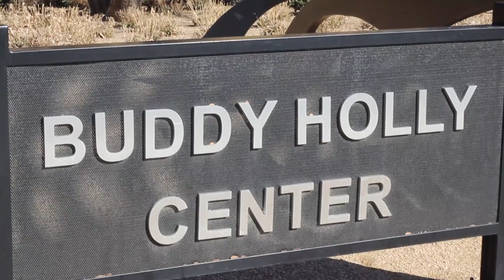Buddy Holly Center remembers musician’s life, legacy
The DT's Anthony Estolano and Emma Adams report.